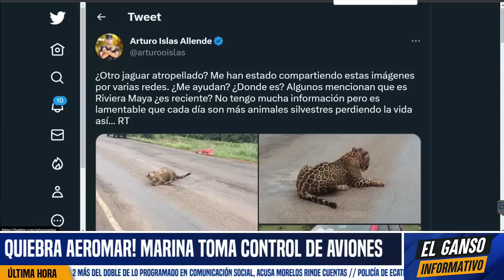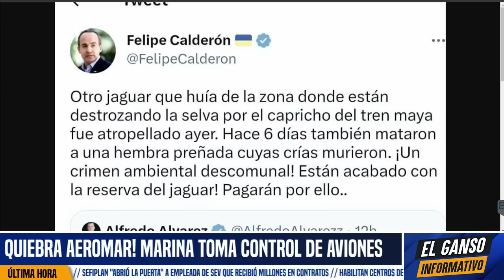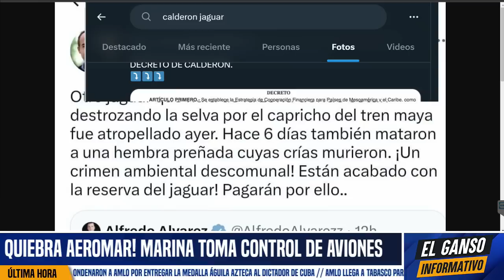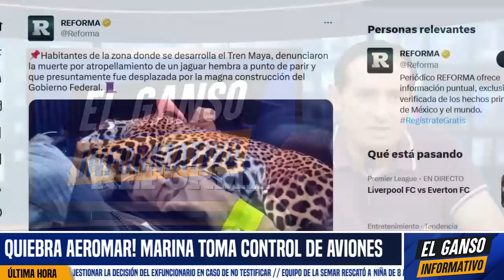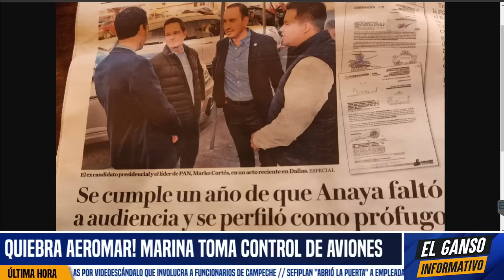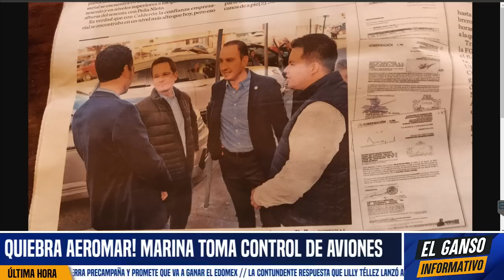FRACASA OOOTRO MONTAJE DE CALDERÓN VS TREN MAYA